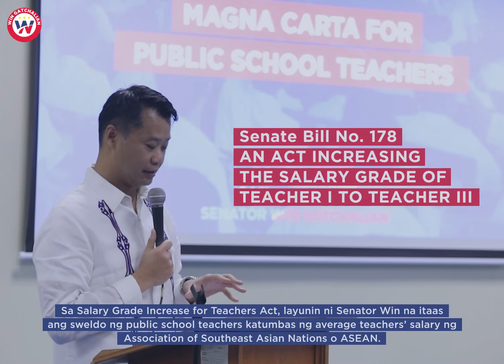Balitang Win 2019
Asahan po ninyo na ipagpapatuloy natin ang laban para sa dekalidad na edukasyon. Sa inyong suporta, sabay-sabay tayong aangat bilang isang maunlad at nagkakaisang Pilipinas.